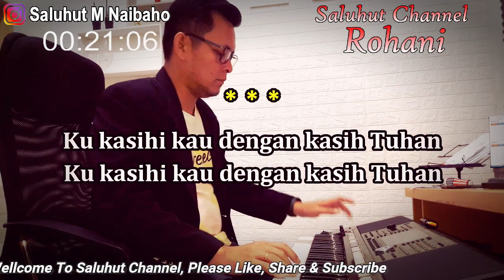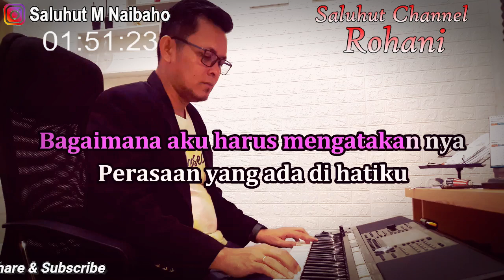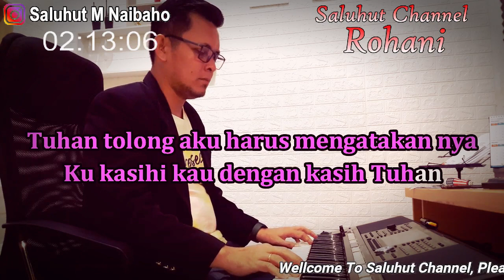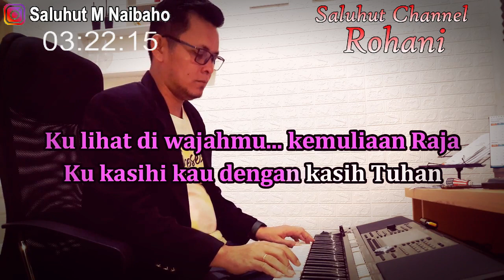KUKASIHI KAU DENGAN KASIH TUHAN ll KARAOKE ROHANI ll CAH CHA ROHANI ll NADA PRIA F=DO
Bagaimana aku harus mengatakannya
Perasaan yang ada dihatiku
Oh Tuhanku tolong aku mengatakannya
Ku kasihi kau dengan kasih Tuhan

Reff :
Ku kasihi kau dengan kasih Tuhan 2x
Kulihat diwajahmu kemuliaan Raja
Kukasihi kau dengan kasih Tuhan